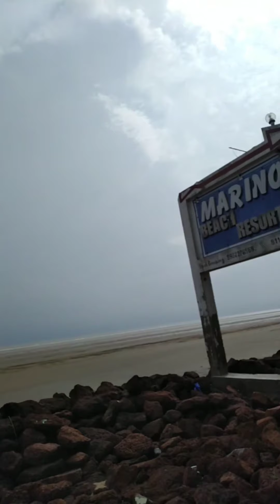Mondarmoni Tour 02 Oct 2020 Day-01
Merino Beach Resort Mondarmoni
After Lockdown Tour with Frndz